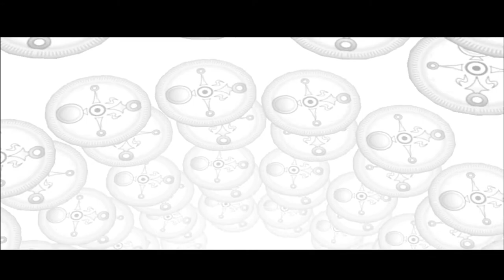El Cochino Laberinto Maldito (TLOZ MM) Ep 9